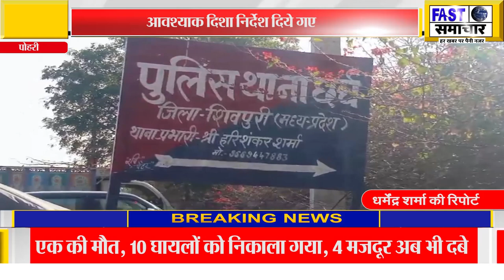आगामी त्योहारों एवं लोकसभा चुनावों के मद्देनजर छर्च थाने में शांति समिति की बैठक रखी गई